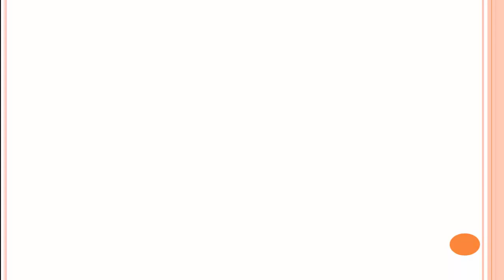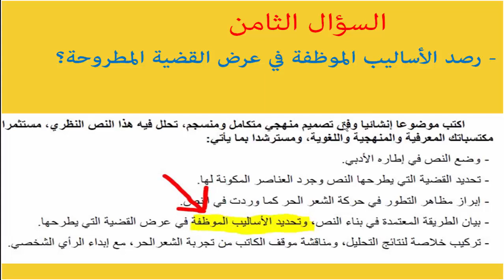السؤال الثامن (النص النظري).